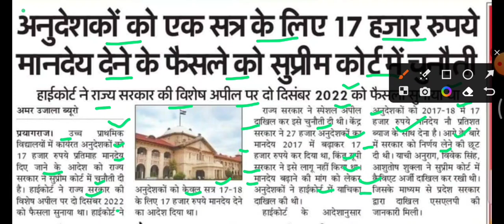अनुदेशकों के मानदेय को सुप्रीम कोर्ट में चुनौती,up anudeshak latest update,anudeshak today news